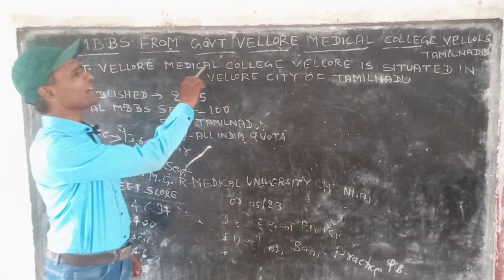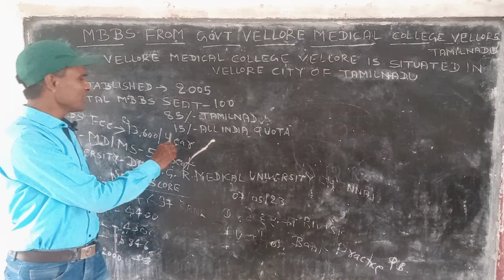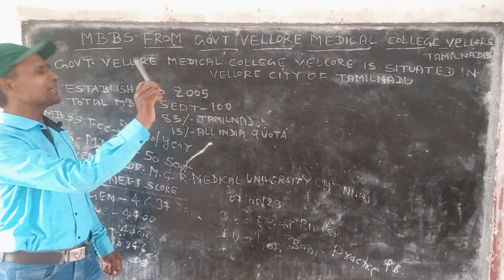MBBS FROM GOVERNMENT VELLORE MEDICAL COLLEGE VELLORE TAMILNADU